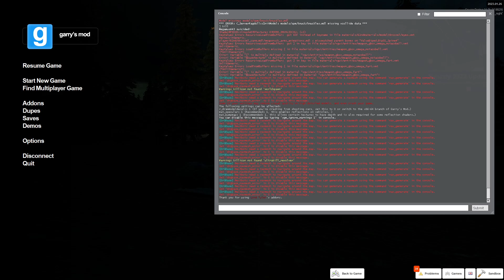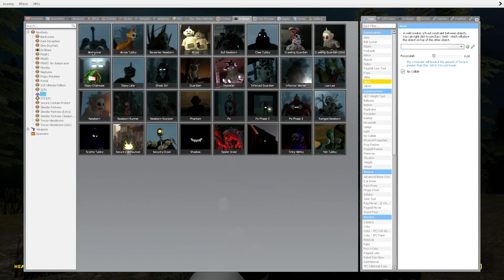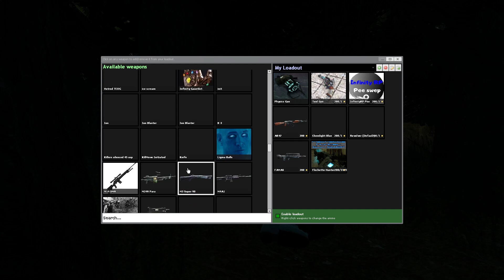I'm having fun playing Gmod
Thanks for the Music People In Youtube

Warning: Flashing lights, causes a seizer, and gone EEE

Warning: LOUD Volume, lower your volume

Warning: when Scary stuff is in this video don't watch it even scary music don't listen to it when you are 14 or more ages

Warning: some parts could have 18+ just skip to the next part in the video and it had lots of swearing or a few.

Anything in this Episode is fiction (fiction means not a real story, non fiction means it is a real story.

Music used